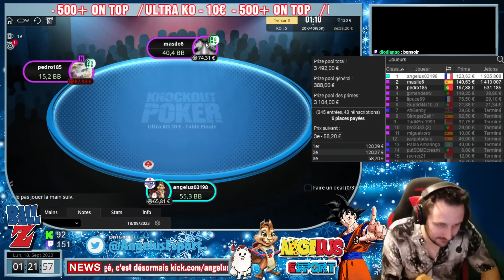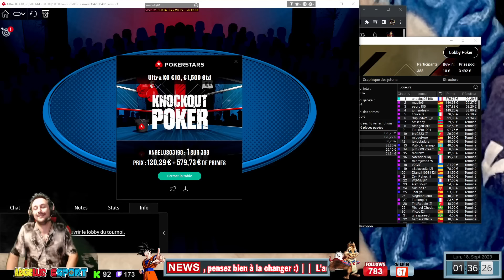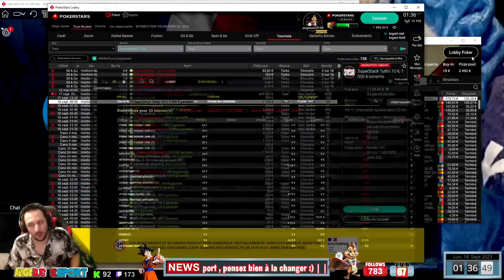✪ ✪ Angelus les mets tous KO ✪ ✪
Résumé de mon deeprun sur l'ultra KO 10 de pokerstars du 17/09/2023 , replay intégral

Les meilleurs moments en sessions online Poker sur 𝗪𝗜𝗡𝗔𝗠𝗔𝗫  et 𝗣𝗢𝗞𝗘𝗥𝗦𝗧𝗔𝗥𝗦.

Plusieurs moment sont censurés sur ce bestof a cause des droits musicaux , l'originale sera diffusé sur ma chaine kick/twitch dés la semaine prochaine !

 ♦️ Pseudo  𝗪𝗜𝗡𝗔𝗠𝗔𝗫 🔴 𝗮𝗻𝗴𝗲𝗹𝘂𝘀𝟬𝟯𝟭𝟵𝟴
 ♦️ Pseudo  𝗣𝗢𝗞𝗘𝗥𝗦𝗧𝗔𝗥𝗦 🔴 𝗮𝗻𝗴𝗲𝗹𝘂𝘀𝟬𝟯𝟭𝟵𝟴

Si vous avez des suggestions ou questions, n'hésitez pas en commentaire:
votre avis est important pour l'amélioration de ces contenus !